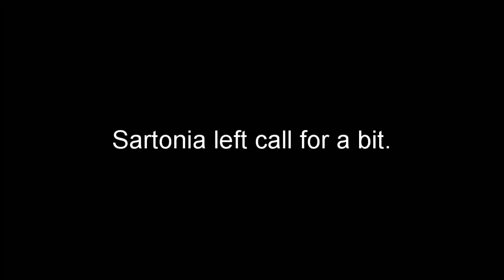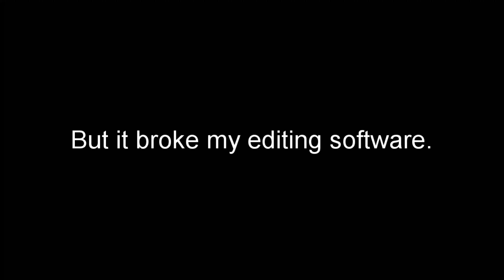Lost in the Sauce-abi (Gundam Evolution)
RIP Saz mains Ignition update